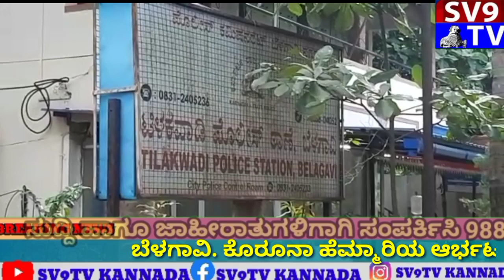ಮನೆಯಲ್ಲಿರುವ ಗ್ರಹಿಣಿಯರೇ ಹುಷಾರ್ ಇಂಥವರು ಇರುತ್ತಾರೆ.ಬೆಳಗಾವಿ. ಕೊರೂನಾ ಹೆಮ್ಮಾರಿಯ ಆರ್ಭಟ ಲಾಕ್ ಡೌನ್ ಘೋಷಣೆಯಾದ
ಮನೆಯಲ್ಲಿರುವ ಗ್ರಹಿಣಿಯರೇ ಹುಷಾರ್ ಇಂಥವರು ಇರುತ್ತಾರೆ.

ಬೆಳಗಾವಿ. ಕೊರೂನಾ ಹೆಮ್ಮಾರಿಯ ಆರ್ಭಟ ಲಾಕ್ ಡೌನ್ ಘೋಷಣೆಯಾದ ಸಂದರ್ಭದಲ್ಲಿ ಸಾಕಷ್ಟು ಜನ ಉದ್ಯೋಗ ಕಳೆದುಕೊಂಡು ನಿರೋಧಿಗಳಾಗಿದ್ದಾರೆ ಇದನ್ನೇ ಬಂಡವಾಳನ್ನಾಗಿಸಿಕೊಂಡ ಖತರ್ನಾಕ್ ವ್ಯಕ್ತಿ ಮನೆಯಲ್ಲಿರುವ ಮಹಿಳೆಯರನ್ನು ಗುರಿಯನ್ನಾಗಿಸಿಕೊಂಡ ವರ್ಕ್ ಫಾರ್ಮ್ ಹೋಮ್ ಕೆಲಸ ಕೊಡಿಸುವುದಾಗಿ ಬೆಳಗಾವಿ ನಗರದಲ್ಲಿ ಬರೋಬ್ಬರಿ ಒಂದು ಲಕ್ಷಕ್ಕೂ ಅಧಿಕ ಹಣವನ್ನು ಲೂಟಿ ಮಾಡಿದ್ದಾನೆ ವ್ಯಕ್ತಿಯನ್ನು  ನನಗೆ ಇನ್ಫೋಸಿಸ್ ಸುಧಾ ಮೂರ್ತಿ, ಧರ್ಮಸ್ಥಳ ಸಂಘದ ಡಾ. ವೀರೇಂದ್ರ ಹೆಗಡೆ ಸೇರಿದಂತೆ ದೊಡ್ಡ ದೊಡ್ಡ ಕಂಪನಿಗಳ ಪರಿಚಯ ಇದೆ ಎಂದು ಮನೆಯಲ್ಲಿರುವ ಗ್ರಹನಿಯ ಹಾಗೂ ಮುಗ್ಧ ಮಹಿಳೆಯರನ್ನು ಗುರಿಯನ್ನಾಗಿಸಿಕೊಂಡಿದ್ದ ಶಿವಮೊಗ್ಗ ಮೂಲಕ ದಿವಾಕರ್ ಆಳ್ವ (54) ಎಂಬ ಕಿಲಾಡಿಯನ್ನು ನಗರದ ಮಾನವ ಹಕ್ಕು ಮತ್ತು ಭ್ರಷ್ಟಾಚಾರ ವಿರೋಧಿ ಸಂಸ್ಥೆ ಯ ಅಧ್ಯಕ್ಷರಾದ ಮಹಾಂತೇಶ್ ಎಸ್ ಹುಲಿಕಟ್ಟಿ. ರಿಪೋರ್ಟಿಂಗ್ ಆಫೀಸರ್ ರಾಜೇಶ್ ಡಿವಟಗಿ ಮತ್ತು ಸಚಿನ್ ಘೋರ್ಪಡೆ  ನಗರದ ಪೊಲೀಸ್ ಠಾಣೆಗೆ ಒಪ್ಪಿಸಿ ಎಫ್ಐರನ್ನು ದಾಖಲಿಸಿದ್ದಾರೆ
 ಬೆಳಗಾವಿಯ ಭಾಗ್ಯನಗರದಲ್ಲಿ. ಮನೆಯ ಬಾಡಿಗೆ ಪಡೆದು ಮನೆಯ ಮಾಲೀಕರಿಗೆ ನನ್ನದ ದೊಡ್ಡ ಕಂಪನಿ ಇದೆ ಎಂದು ನಂಬಿಸಿ ಇದ್ದ ದಿವಾಕರ್ ಮಹಿಳೆಯರಿಗೆ ಉದ್ಯೋಗ ಕೊಡಿಸುವ ಭರವಸೆ ನೀಡಿ ವಿವಿಧವ್ ಹುದ್ದೆಗಳಿಗೆ ಇಂತಿಷ್ಟು ಹಣ ಪಡೆದು ಮೋಸ ಮಾಡಿದ್ದಾನೆ ಅಲ್ಲದೆ ಹತ್ತು ಜನ ಮಹಿಳೆಯರ ಮೊಬೈಲ್ ನಂಬರ್ ಪಡೆದು ತನಿಷಾ ಎಂಬ ಉದ್ಯೋಗದ ಜಾಹೀರಾತು ತೋರಿಸಿ ವಾಟ್ಸಾಪ್ ಗ್ರೂಪ್ ರಚಿಸಿ ಮಹಿಳೆಯರ ಗುಡ್ ನೈಟ್ ಗುಡ್ ಮಾರ್ನಿಂಗ್ ಮೆಸೇಜ್ ಹಾಕಿದ್ದರೆ ಸಾಕು ನಿಮಗೆ ತಿಂಗಳಿಗೆ 20,000 ಸಂಬಳ ಎಂದು ನಂಬಿಸಿದವನು

ನೊಂದ ಮಹಿಳೆಯರು ಸುಧಾ ಬಡಿಗೇರ್. ಸಂತೋಷ್ ಸತ್ಬುತೆ , ರಾಧಿಕಾ ದೇಸಾಯಿ, ವನಿತ ಹಣ್ಣಿಕೇರಿ, ರಶ್ಮಿ ಕರಂದಿಕರ್, ಕೃಪಾ ಭಂಡಾರಿ, ಎಸ್ಎಸ್ ಕೋಲ್ಕಾರ್, ಸಂಜಯ್ ಪಾತ್ರೋಟಿ ಸೇರಿದಂತೆ ಇನ್ನಿತರ ಉಪಸ್ಥಿದ್ದರು